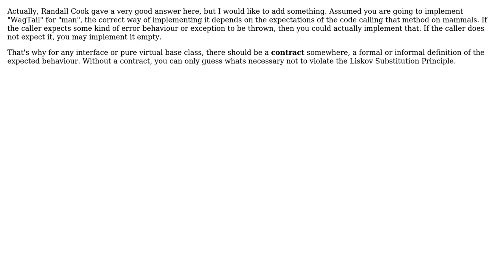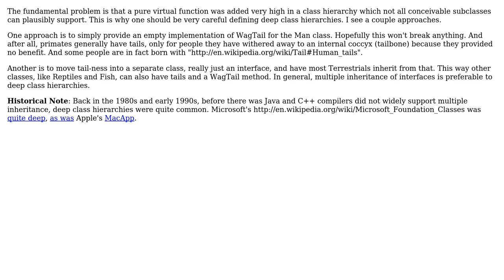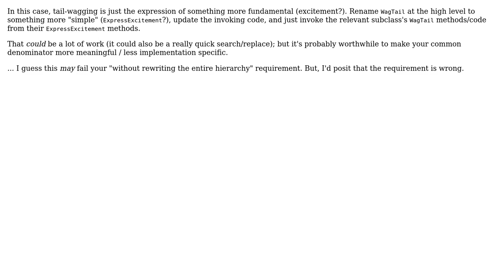Software Engineering: Fixing class Hierarchy design mistakes due to incorrect inheritance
With thanks & praise to God, and with thanks to the many people who have made this project possible! | Content (except music & images) licensed under CC BY-SA | Music | Images & others | With thanks to user The Vivandiere user svidgen user Randall Cook user Matthew user Kilian Foth user Doc Brown and the Stack Exchange Network Trademarks are property of their respective owners. You are responsible for your own actions.